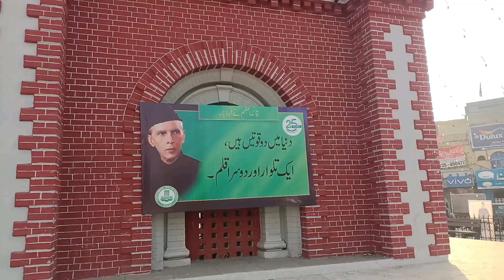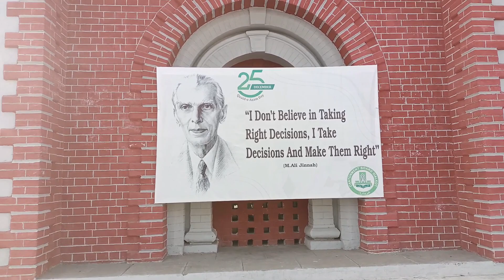Story of Sialkot Series "Ghanta Ghar"Clock Tower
Explore the rich history and significance behind Sialkot's iconic landmark, the 'Ghanta Ghar' Clock Tower, in this captivating episode of our Story of Sialkot Series. From its architectural marvel to its cultural importance, join us on a journey through time as we unravel the fascinating tales and historical anecdotes associated with this magnificent structure. Discover the secrets, legends, and the profound role the Ghanta Ghar has played in shaping the heart of Sialkot."